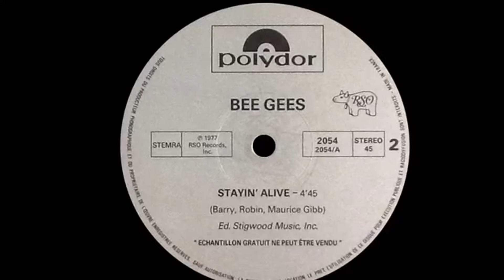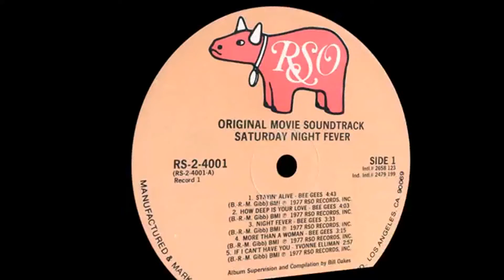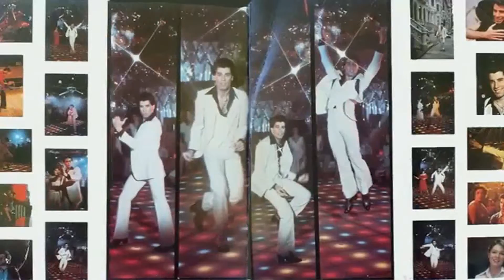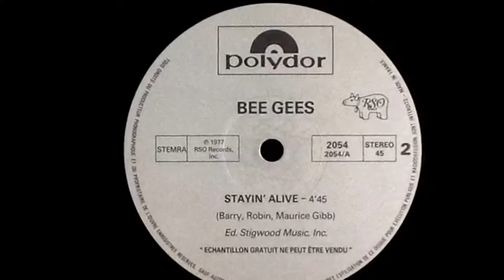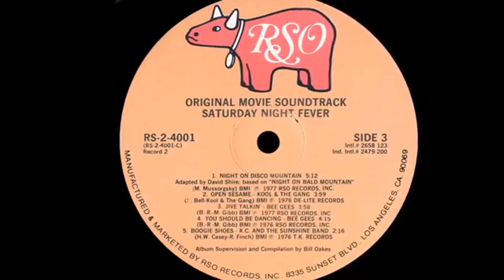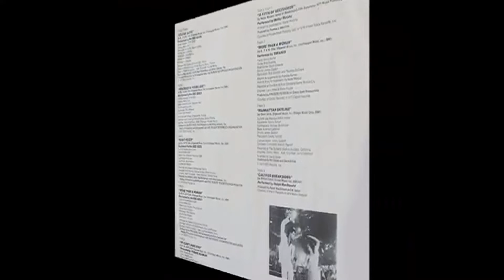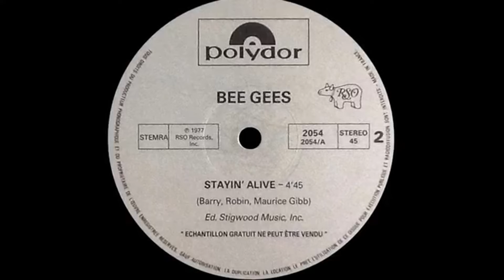Bee Gees ~ Stayin' Alive 1977 Disco Version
Original link from the video's producer. (Link original do produtor do vídeo.)
Bee Gees ~ Stayin' Alive 1977 Disco Purrfection Version